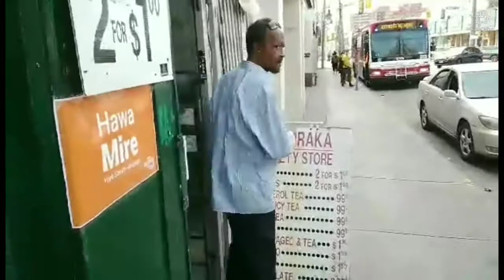Just walk through neighborhood, weston rd interesting to the park walk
Scene from the walk through neighborhood, weston  rd interesting to the park walk
Director: Nowledge
Writers:  Nowledge Ninweyn(story by), Nowledge Nin weyn
Stars Jama, Heavy